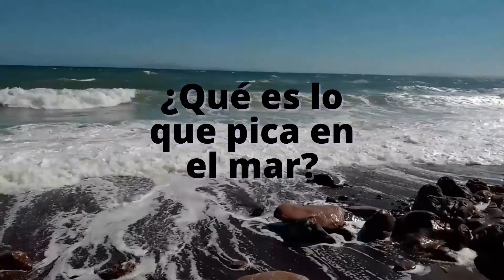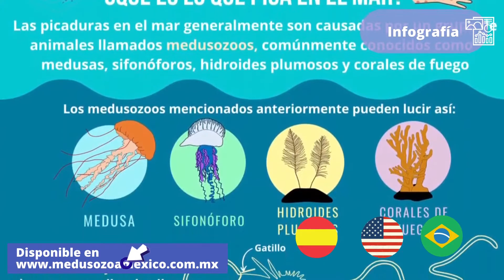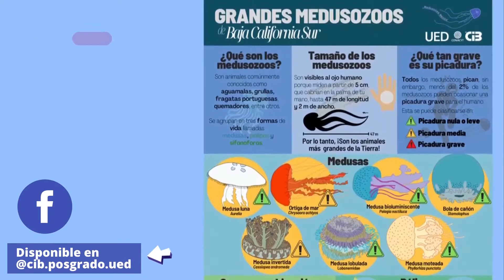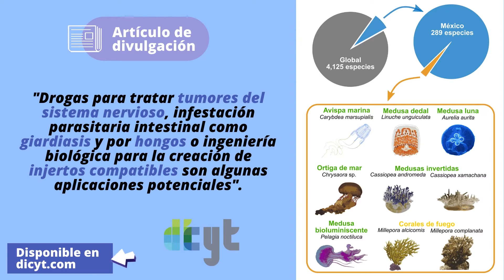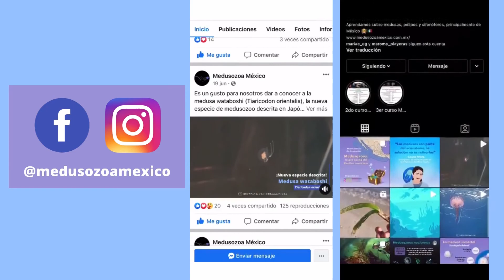¿Qué es lo que pica en el mar?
El proyecto de divulgación “¿Qué es lo que pica en el mar?” inició el 9 de junio de 2020 y tiene por objetivo elaborar material de divulgación accesible acerca de los medusozoos y su picadura, en un contexto biológico y social.
 ¿Dónde nos puedes encontrar?

Idea Original: Ariadne Molina Alonso, Leonela Rosales Catalán, Mariae C. Estrada González, María A. Mendoza.
Proyecto: Taxonomía, ecología y evolución de hidrozoos
Tema: Proyecto de divulgación ¿Qué es lo que pica en el mar?
Texto: Mariae C. Estrada González, María A. Mendoza.
CoProducción: Medusozoa México, Ariadne Molina Alonso, Leonela Rosales Catalán, Mariae C. Estrada González.
Postproducción:  Mariae C. Estrada González.

Cómo citar este material: Estrada-González et al. 2021. Proyecto de divulgación ¿Qué es lo que pica en el mar?